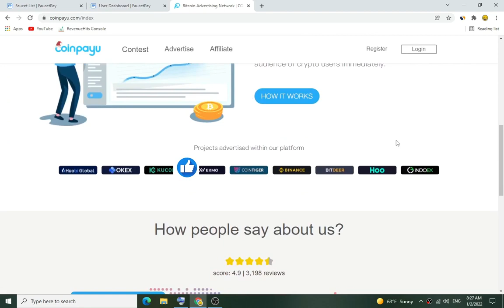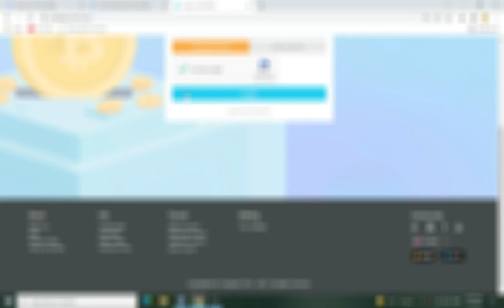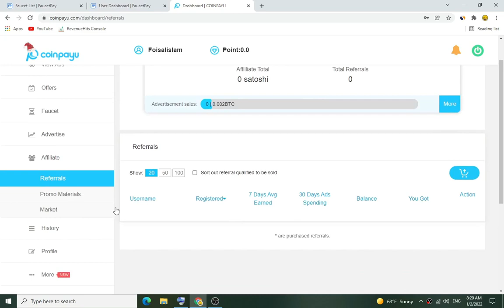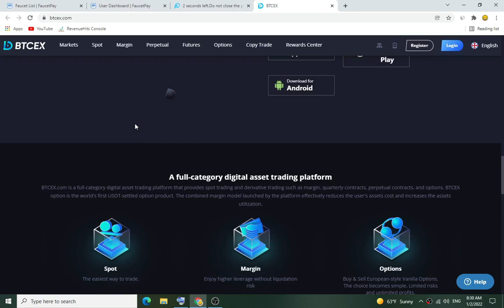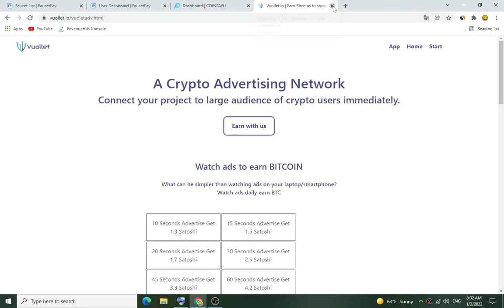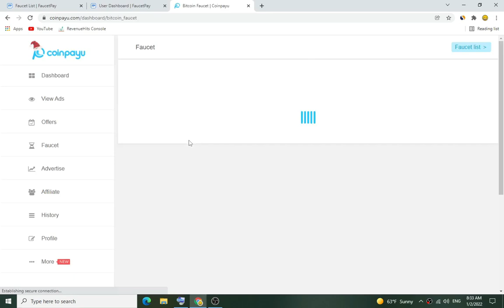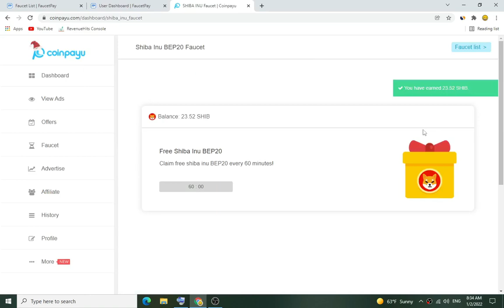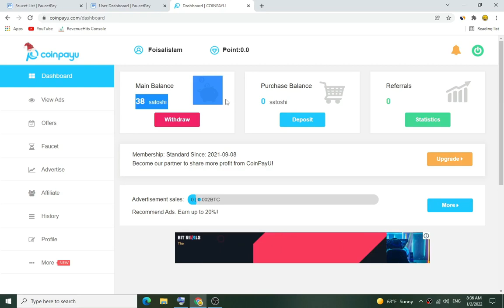Coinpayu Earn BTC Ltc Sol Coin Just Watching Ads instant withdraw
coinpayu new updates
coinpayu withdraw
coinpayu payment proof bangla
coinpayu tutorial
coinpayu bangla tutorial
coinpayu bangla
coinpayu offers
coinpayu withdraw proof
how to earn money in coinpayu
coinpayu tutorial bangla
coinpau bangla
coinpayu withdraw bangla
coinpayu offers bangla
coinpayu review
coinpayu reviews
coinpayu legit
online earn

✅ Visit Our All Social media profile ⏬ ✅

📖 Our Blog Visit 📖
1⃣ Golpo Earth ❤️